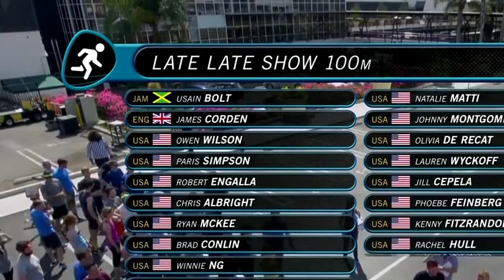100m Race: Usain Bolt vs James Corden & Owen Wilson -SHOW BESTTV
James challenges 9-time Olympic gold medalist Usain Bolt, Owen Wilson and The Late Late Show staff to a 100-meter race in the CBS Television City parking lot to find out who is truly the world's fastest man.